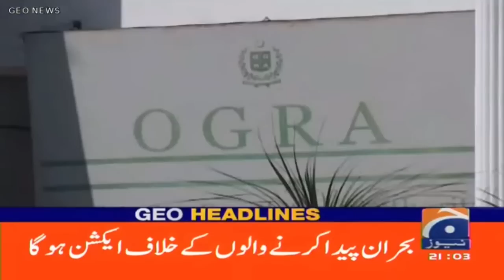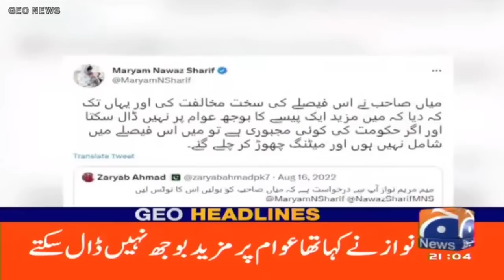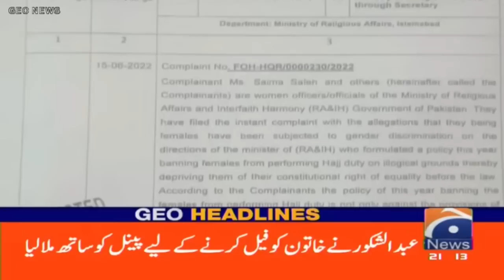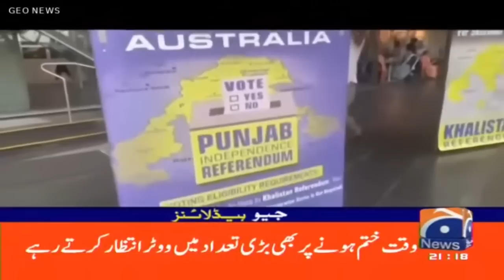Geo Headlines 9 PM | Further increase in prices of petroleum products? | 29 January 2023